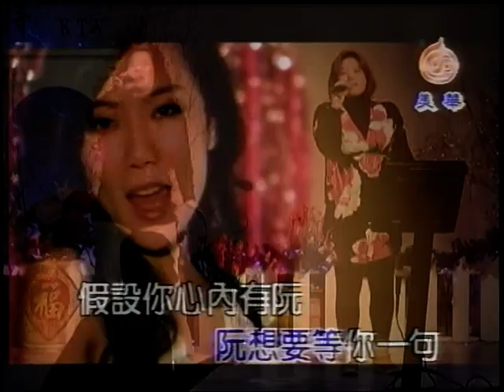耗呆詩涵&張雪兒~あいしてる我愛你.mpg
貝斯特之友耗呆詩涵&張雪兒~あいしてる我愛你